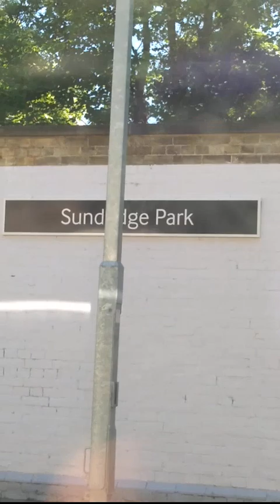The Bromley North shuttle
A bit of Bromley North